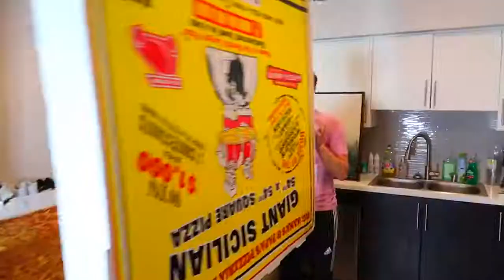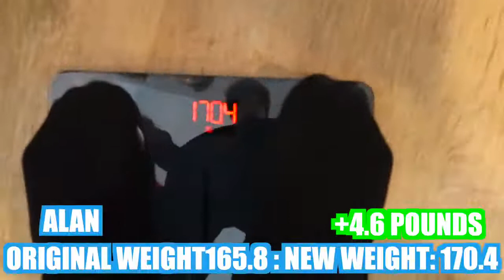EATING THE WORLD'S LARGEST PIZZA!!